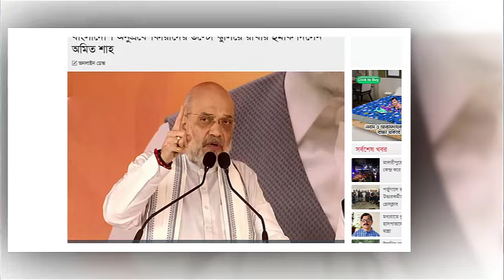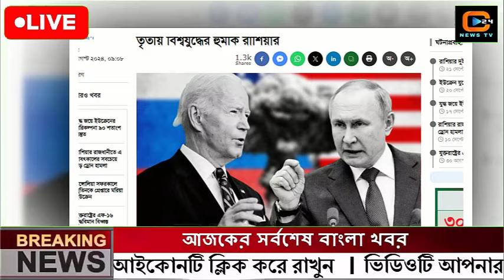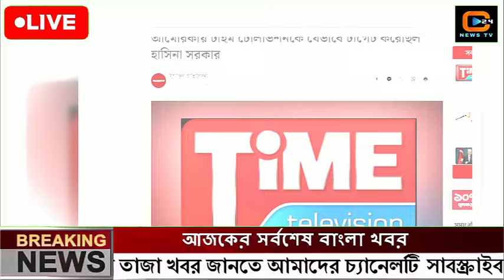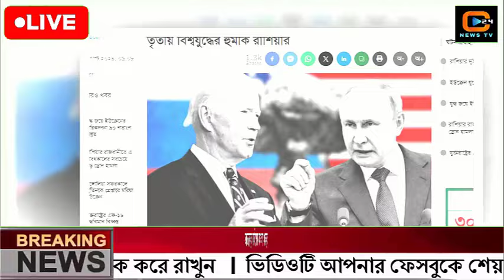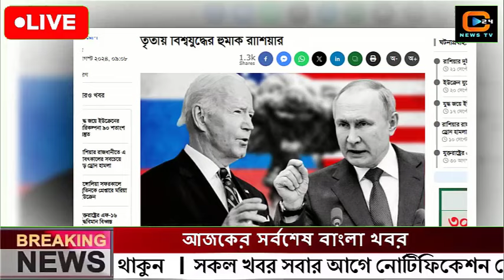এইমাত্র পাওয়া বাংলা খবর Bangla News 22 Sep 2024 |Bangladesh Latest News Today ajker taja khobor